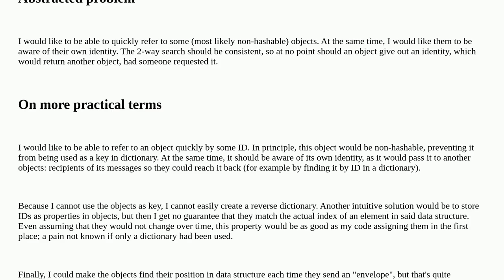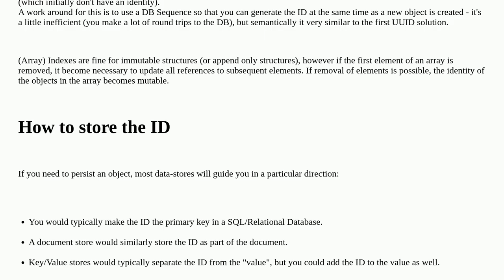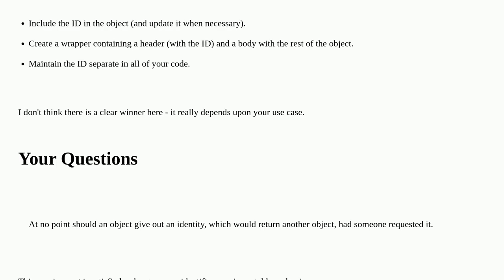Softwareengineering: Making objects aware of their (consistent) IDs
Making objects aware of their (consistent) IDs

A special thanks goes out to the community

  data-structures object-oriented design